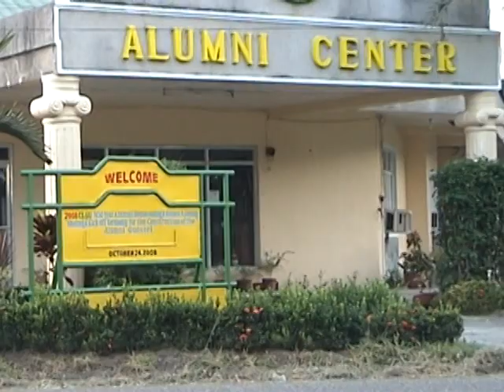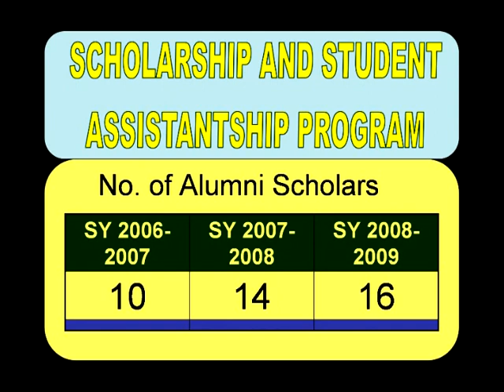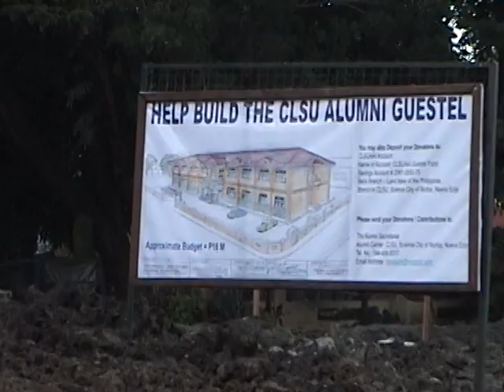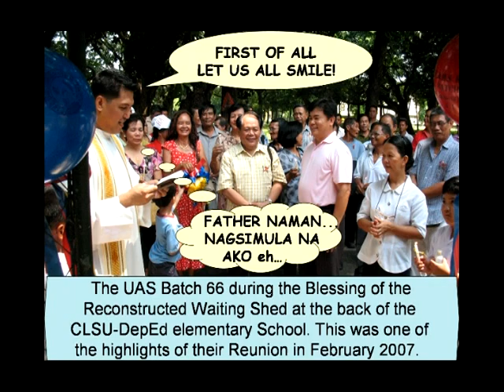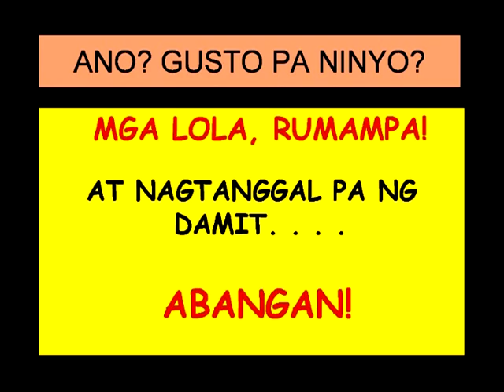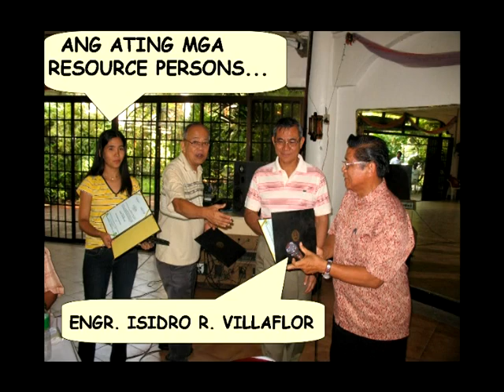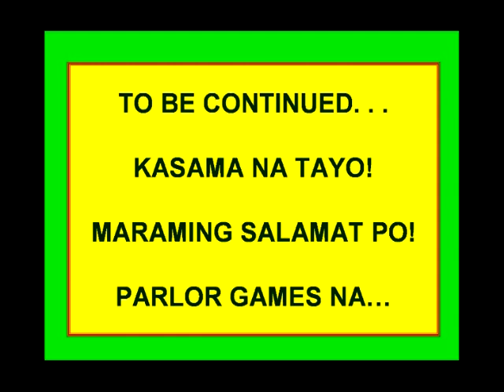CLSU Alumni Documentary Year 2008